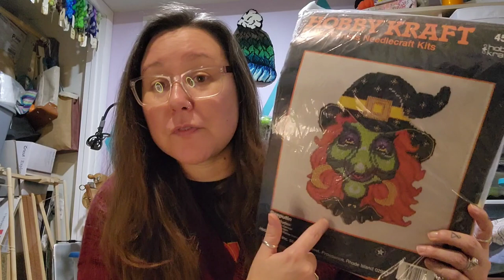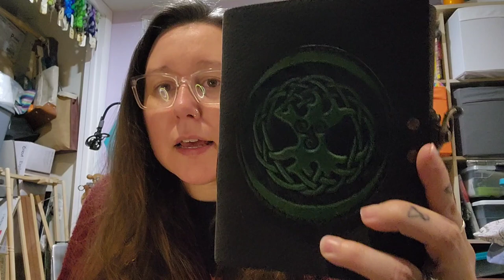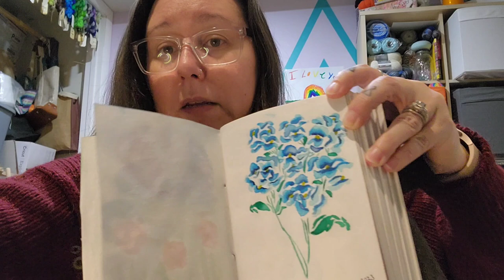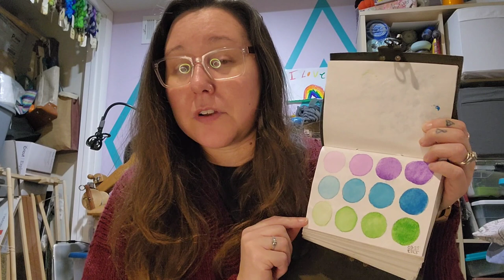A Lefty Knitter Podcast - Episode 199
Episode 199

Welcome to A Lefty Knitter Podcast.

You can find me on Ravelry @ aquilladahun

ETSY Shop

Podcasts or Shops:

FlairNW - buttons

Barb - Flame and Fiber Podcast

Dream Knitting:

Last 10 Books I have read:
oldest to newest

○The Cartographers. By Peng Shepherd
○The Keeper of Lost Things: A Novel. By Ruth Hogan
○Kiss her once for me. By Alison Cochrun
○Invisible Child: Poverty, Survival and Hope in an American City. By Andrea Elliott
○The Moon, The Stars, and Madame Burova. By Ruth Hogan
○The Summer Place: A Novel. By Jennifer Weiner
○ The Littlest Library By Poppy Alexander
○Hazel'sTheory of Evolution by Lisa  Jenn Bigelow

Audio Podcasts I listen to:

You're Gonna Die Out There
Know Your Caribbean

My Tufting Gun
Spider. Cut Pile gun